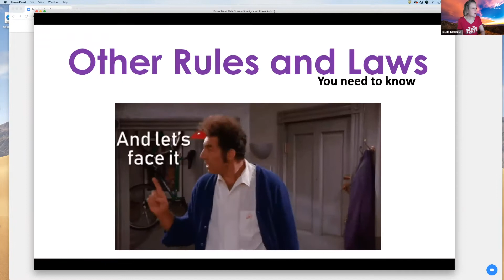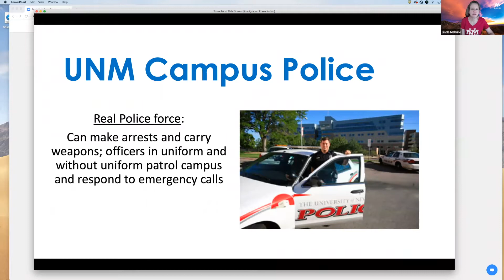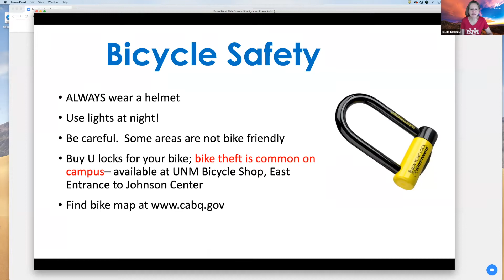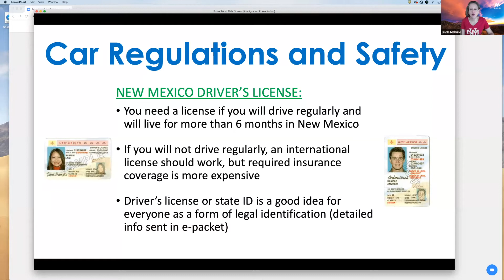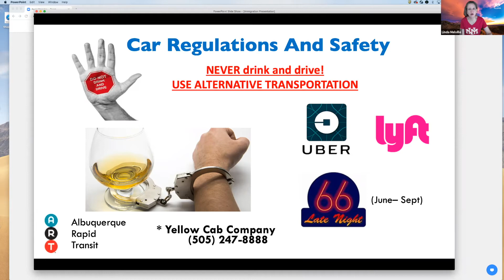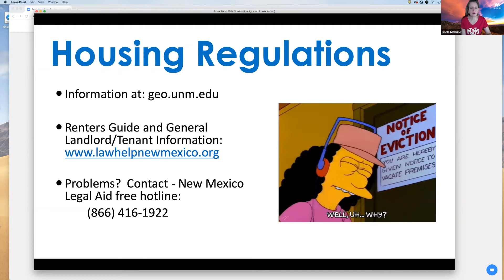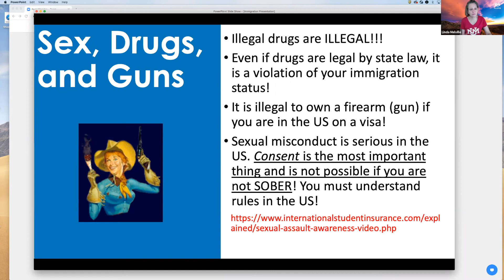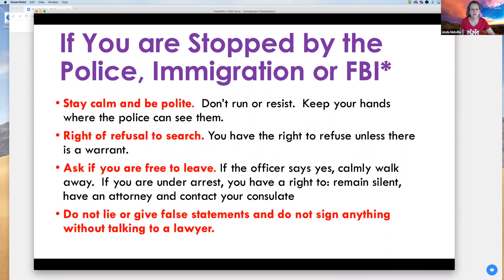Other Rules and Laws International Students Need to Know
This video talks about non-immigration rules and laws in the U.S. that international students need to know.